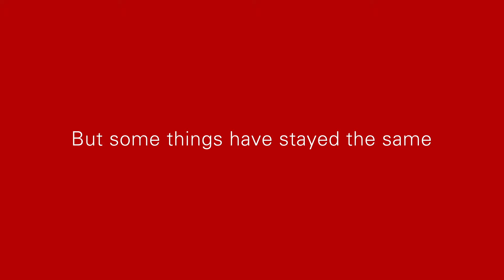Joekels COVID-19 Message